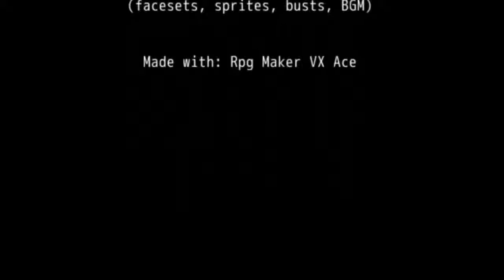The Chosen RPG Steam REVIEW